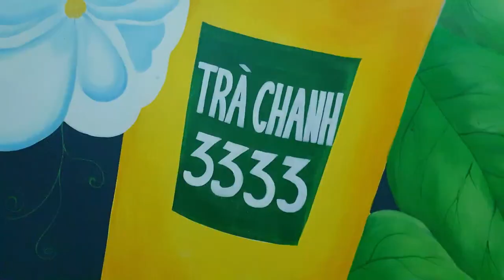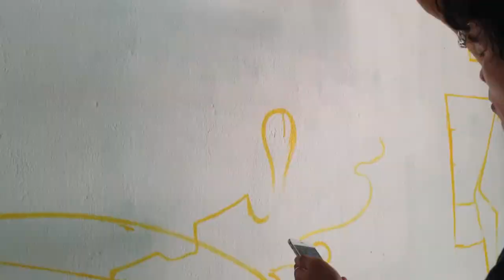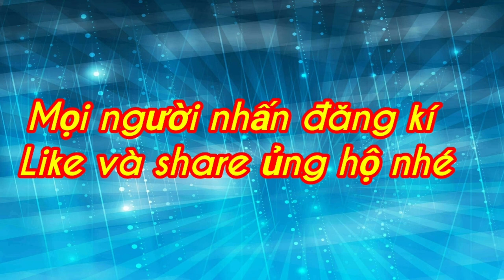Cách vẽ tranh tường 3d cho quán cafe - trà sữa ▶3|Painting milk tea wall-Hongkienart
Cách vẽ tranh tường 3d cho quán cafe - trà sữa | Painting milk tea wall -Hongkienart
Xin chào ad @TRANSYTAMOFFICIAL .Rất cảm ơn bạn đã chia sẻ kinh nghiệm đi trước .Bạn nào muốn làm về Yt thì nhớ xem qua kênh nàu nha!
Xin chào các bạn!Hôm nay Team Hồng Kiên Art xin chia sẻ đến các bạn các bước cũng như Cách Vẽ Tranh Tường,tranh tường 3d đơn giản cho quán cà phê - trà sữa bằng màu arylic.Bức tranh này được team thi công tại Tiệm Trà Chanh 3333 gần cầu sông vệ-Tp Quảng Ngãi.Hi vọng sẻ giúp ít nhiều cho các bạn đam mê yêu thích và muốn theo đuổi bộ môn vẽ tranh tường.Các bước vẽ tranh theo cảm nhận riêng nên nếu các bạn không hiểu vui lòng cmt bên dưới video.mình sẻ làm video chi tiết hơn.Cảm ơn các bạn quan tâm

Nhớ Cmt đóng gop ý kiến giúp kênh phát triển nha!